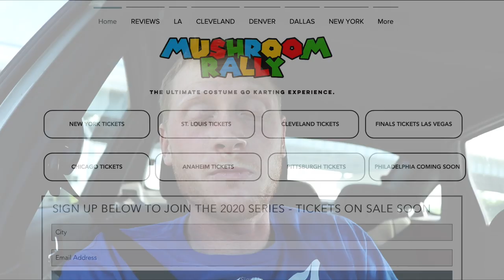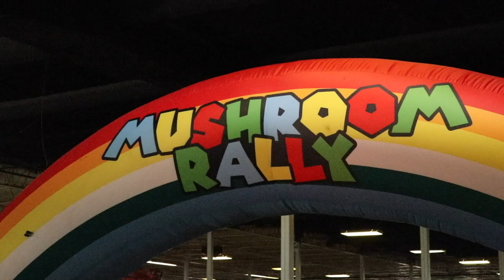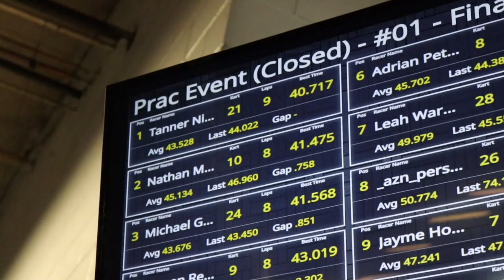I WON THE MUSHROOM RALLY! Kinda.. (Real Life Mario Kart)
I can't believe I won! The past month I got to participate in the Mushroom Rally, a race where you get to live out every 90's kids dream of racing Mario kart in real life!

From drifting, to bumper cars, we put the pedal to the metal and fly down rainbow road passing everybody to victory!

We didn't make it to Vegas but we had a good time trying.